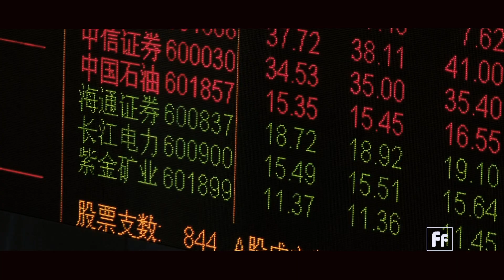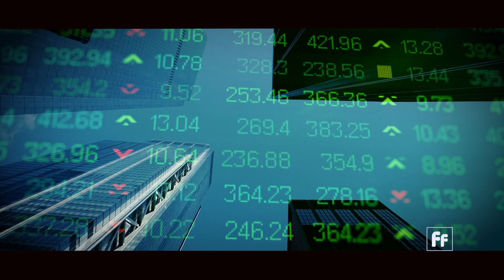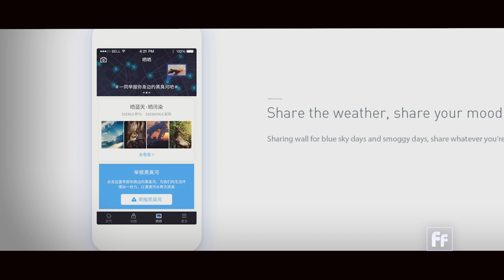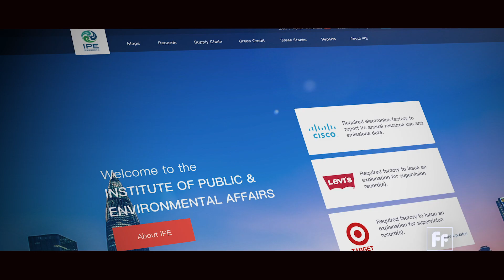Full Frame: Green China with Wu Changhua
In 2018, China invested more than $91 billion in clean energy projects, accounting for nearly one-third of all global renewable investments, according to the United Nations. China is also the world’s largest producer of wind and solar energy.

Clean tech entrepreneur Wu Changhua says Chinese residents and cities have turned to technology as a way to address the detrimental effects on the environment.  Wu points to some 600 Chinese cities that have called themselves "smart cities" for using technology and data to reduce greenhouse gas emissions.

Reforms have at times come from the bottom-up. One app, called "Blue Map," mapped and reported emissions data for 40,000 factories across China.

"Society is coming together using technology and social media," Wu said. "There's a lot of social innovation and entrepreneurship there."